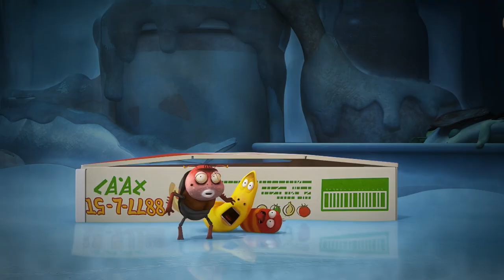Straw | LARVA | Cartoons for Kids | WildBrain - Kids TV Shows Full Episodes